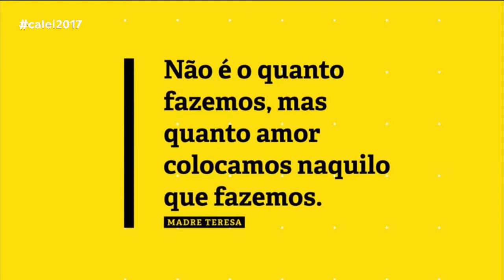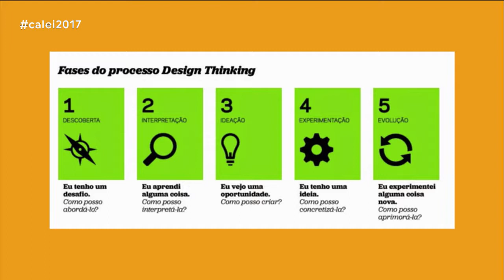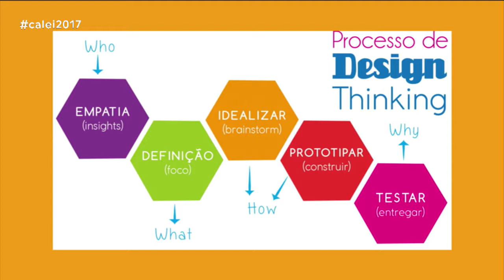Caleidoscópio - Design Thinking: criatividade que impulsiona - Bloco 04